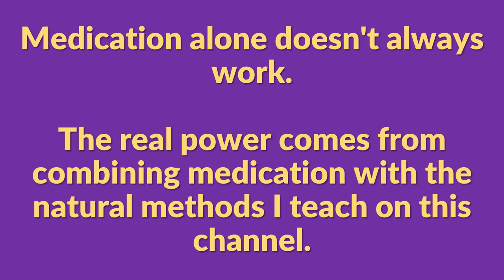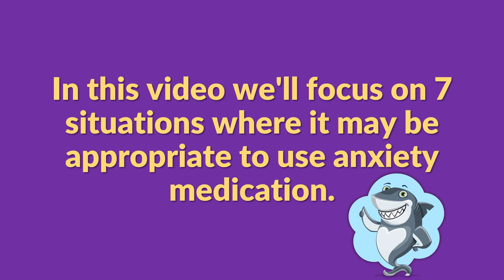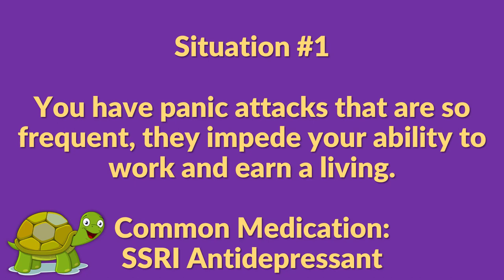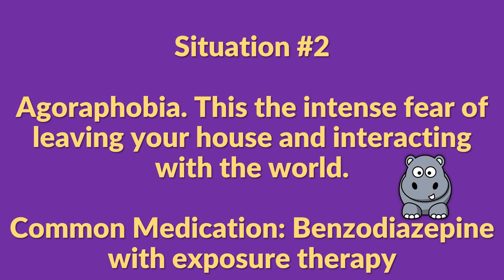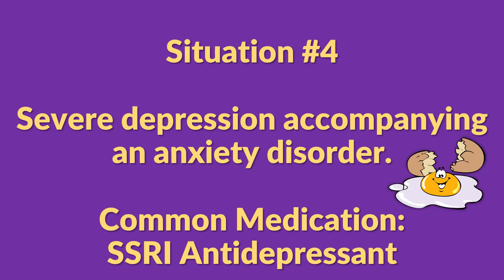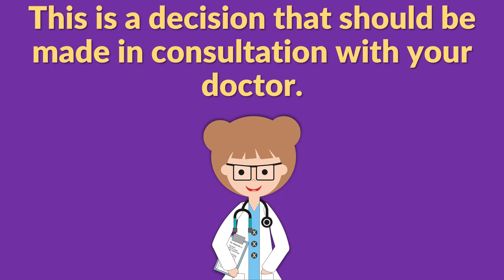Should You Take Anxiety Medication? 7 Reasons To Consider Taking Anxiety Medication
Should you take anxiety medication? Here are 7 reasons to consider asking your doctor about it.

When should you consider taking anxiety medication? In this video I'll tell you 7 situations when it may be appropriate to consider anxiety medication.

welcome to lesson 1 of the anxiety medication course, the series where I simplify the information around prescription anxiety drugs, that way you can feel more informed, and make a good decision about your medication with the help of your doctor.

I'm just a person who used to have severe anxiety, and want to share everything I've learned that helped me get where I am today. So without further ado, let's get started.

Medication is an important issue for those struggling with anxiety on a daily basis.

For many people, medication is turning point on the path to anxiety relief.

Medication alone doesn't always work. The real power comes from combining medication with the natural methods I teach on this channel.

With every type of medication there are pros and cons. As we get deeper into the course I'll detail the specific pros and cons of each type of anxiety medication.

In this video we'll focus on 7 situations where it may be appropriate to use anxiety medication.